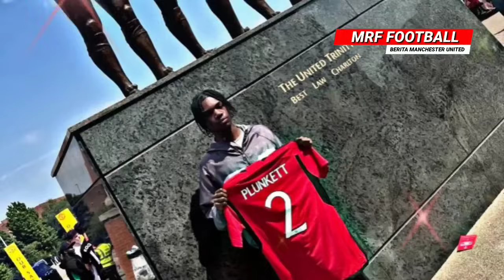RESMI❗VARANE CABUT DARI MU😭BRUNO MAU PERGI😱LICHA MAIN🔥GYOKERES JOIN🤩KEKUATAN HOJLUND SESUNGGUHNYA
1. Prediksi Manchester United vs Newcastle 16 Mei 2024
2. Rooney Bela Para Pemain MU dari 'Omon-omon' Erik ten Hag
3. Mantap! Lisandro Martinez Bakal Perkuat Manchester United Lawan Newcastle
4. Resmi! Raphael Varane Umumkan Cabut dari Manchester United
5. Alamak! Bruno Fernandes Pertimbangkan Cabut dari Manchester United?
6. Soal Viktor Gyokeres, Manchester United Masih Galau
7. Sebobrok Bobroknya Lini Serang MU
8. Kekuatan MU yang Sesungguhnya Muncul Saat Hojlund Didukung 3 Pemain Ini
9. Lawan Newcastle, Menang Harga Mati untuk Manchester United
10. Manchester United Resmi Dapatkan Bek Kiri dari Aston Villa